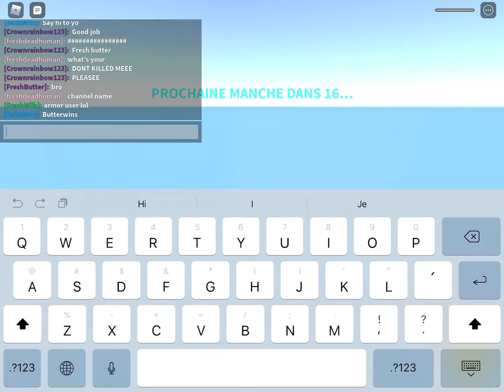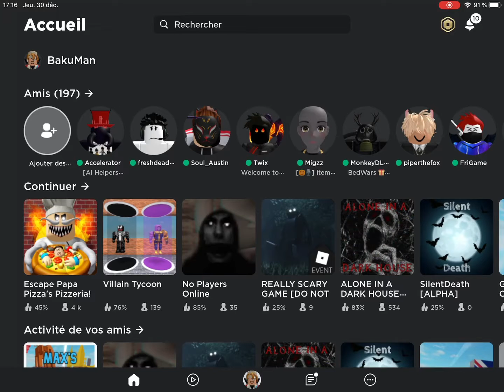Doing a video with freshdeadman